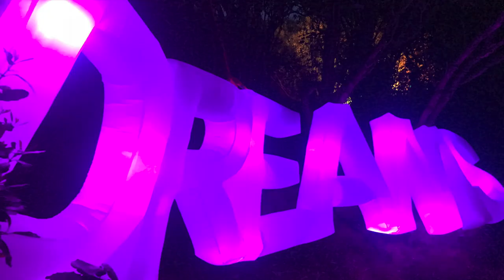OUR STORY: Moving to New Zealand from USA. Americans living in New Zealand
If you are considering a move to New Zealand - start with my FREE masterclass that will answer 80% of your questions! An American family of 6 moved to New Zealand and share their journey on what it is like to live and work in New Zealand.  Here is our story...

If you are thinking about a move or already making your plans to move - I have the resources for you! FREE masterclass

Thinking of a move to New Zealand?  I offer one-on-one consulting services to help you with your personal needs!  Book today...

Here are my links to all the other platforms I am on!

What work-life balance in New Zealand vs USA looks like.."